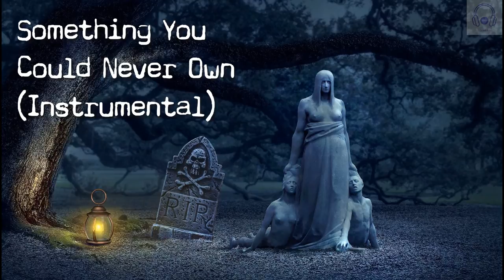Something You Could Never Own Instrumental ALTERNATIVE PUNK NO COPYRIGHT